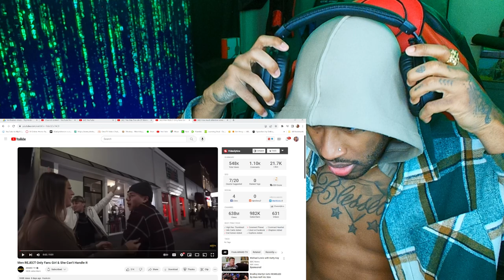This is Everything You Need to Know About Modern Western Females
follow all of these or i will disappear